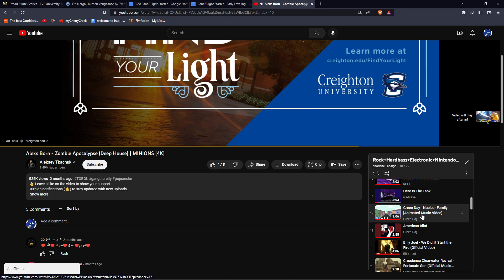The Crew 2 no commentary, music included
Playing the Crew 2 and completing missions